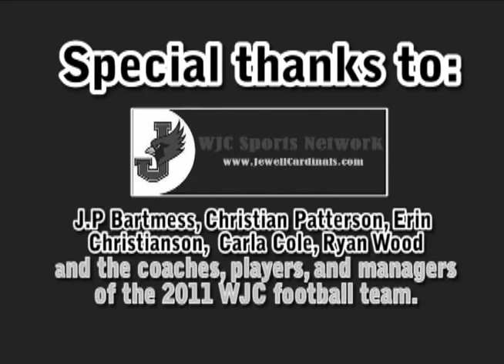2011 Football Highlights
Highlights from the 2011 William Jewell College football season on the WJC Sports Network.